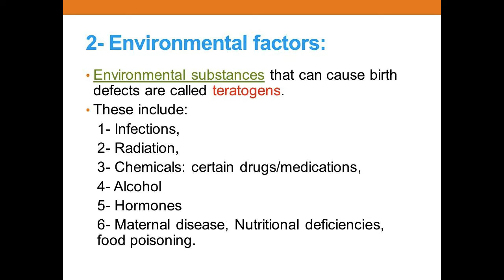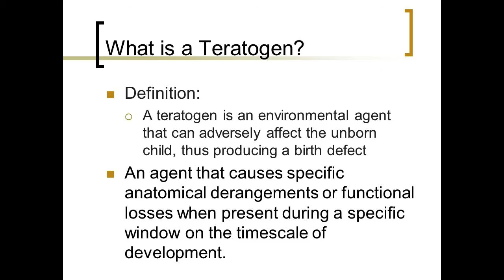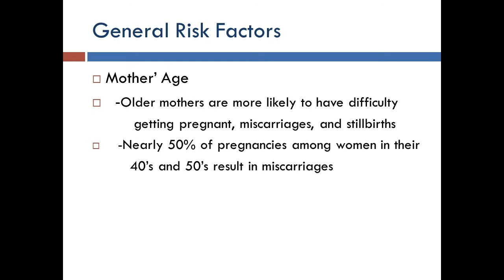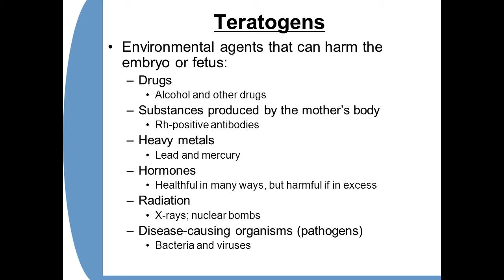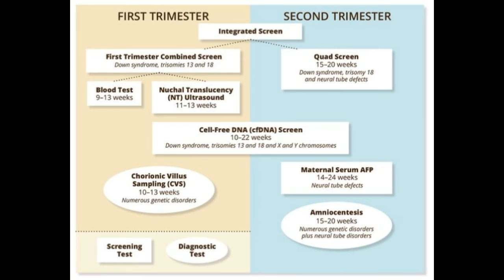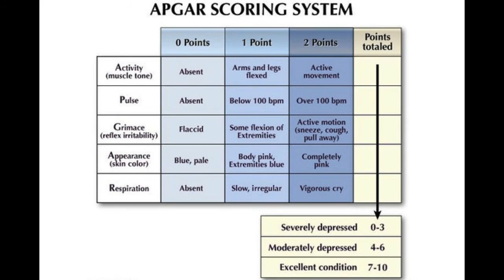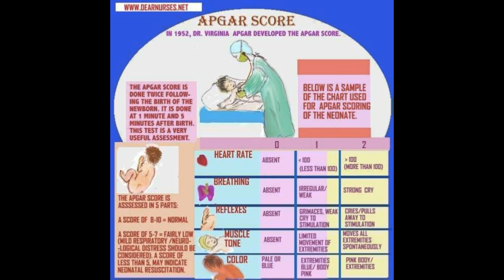Lecture 3- Risks in Pregnancy- and The First Few Minutes after Birth